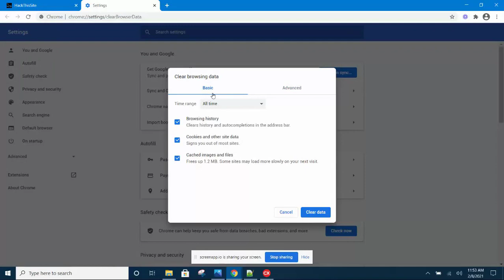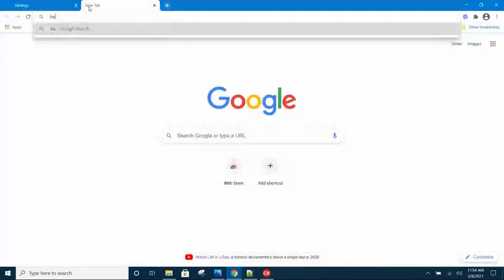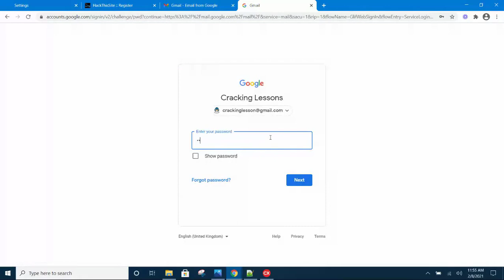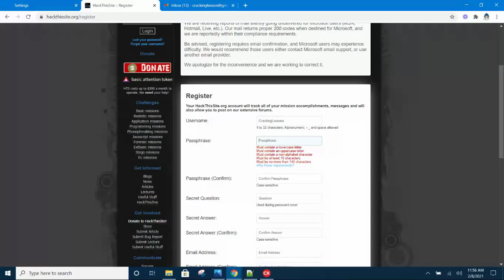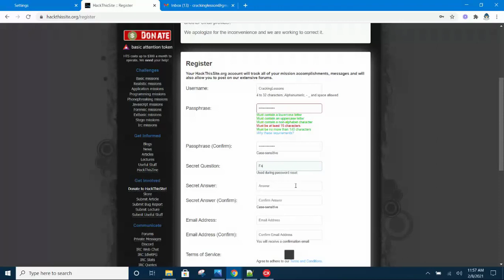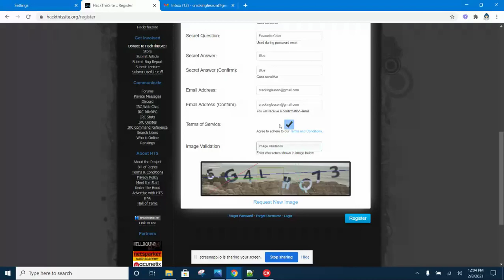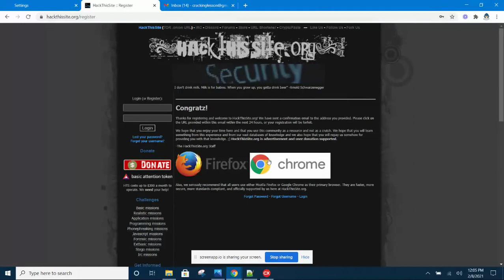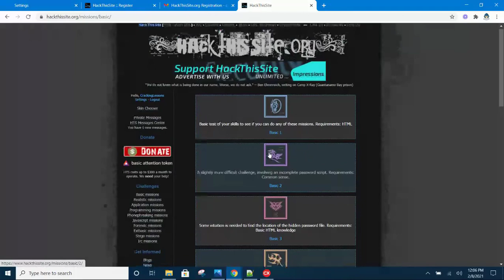How to solve Hackthissite.org account registration problems